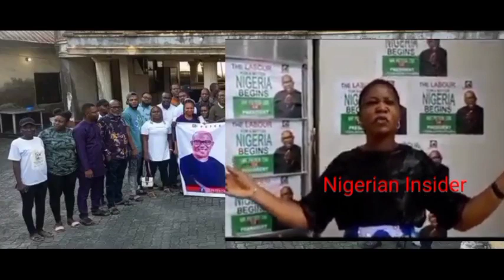See the Lady who just Donated her office for Peter Obi campaign in Edo